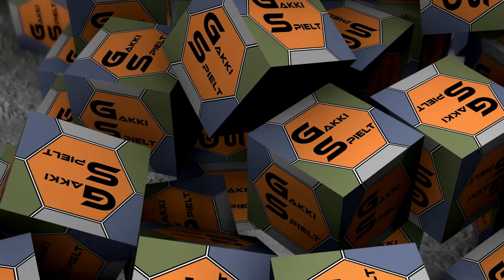LS19 - Organic Farming 066 - Am Wochenende erscheint vorraussichtlich die neue MapVersion [HD]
LS19 - Organic Farming Hof Bergmann 066 - Am Wochenende erscheint vorraussichtlich die neue MapVersion - Let's Play [HD]

★★★ Aktueller Upload-Plan ★★★

Mo-So     12.00 Uhr    LS19 - Städter meets Bergbauer - Walchen